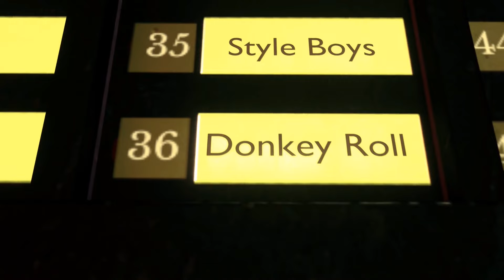FNAF Movie unused concept cupcake wants to play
Mike does the style boys 'donkey roll" and cupcake doesn't like it

 ASMR,BTS,Bad Bunny,gta 6
Five Nights At Freddy's Movie concept Fan made